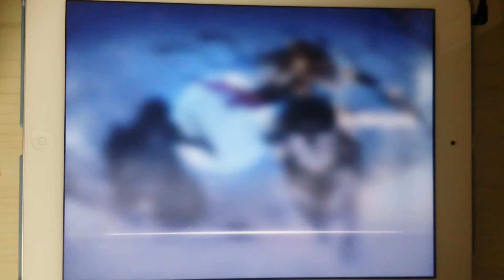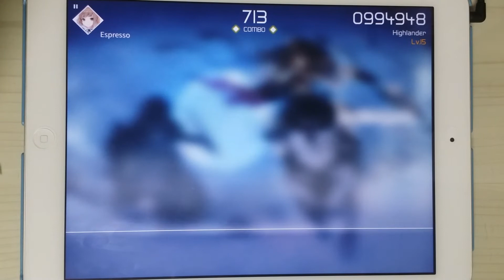[VOEZ] Highlander Special All Perfect